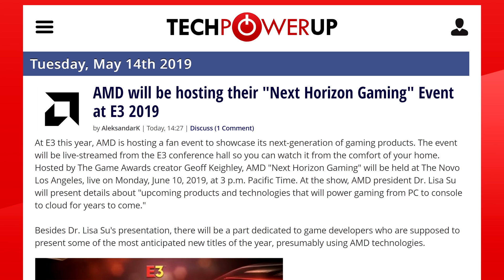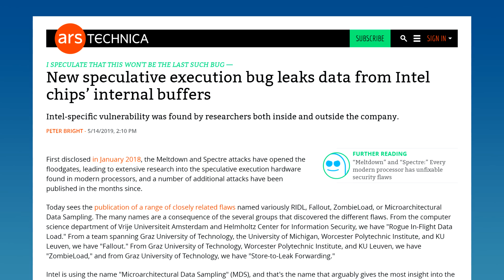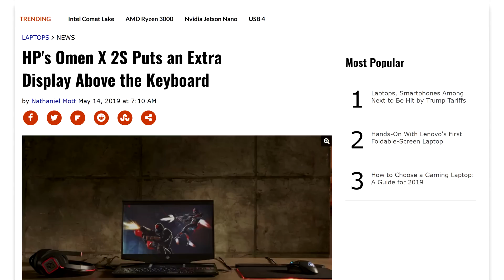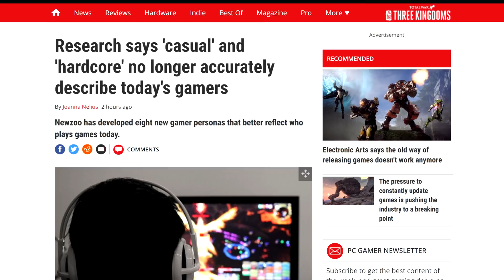AMD’s Next Horizon Gaming at E3!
It looks like right after computex, AMD will some more to show at e3. Their Next Horizon Gaming event will be on june 10th and will definitely give us more information on their 7nm products.

This might mean that we’ll get a CES like tease for Navi at computex and the full reveal at E3. This is not completely new for AMD. They have used E3 before to announce some GPU’s. The Fury X was unveiled at E3 and so was the RX 470 and 460.

Now why do I think its going to be NAVI at e3? Well , they already teased ryzen 3000 at CES earlier this year, so a full reveal would be ideal for computex. They might show extra benchmarks or talk about it a little more but I dont think they would do 2 teasers for the same product.Historically, AMD has also never revealed a CPU at E3.  If we look at their latest post though, the 7 in horizon means their presentation will have a focus on 7nm gaming products, aka Navi.

TODAY'S DOSE OF TECH NEWS SOURCES
What kind of gamer are you?